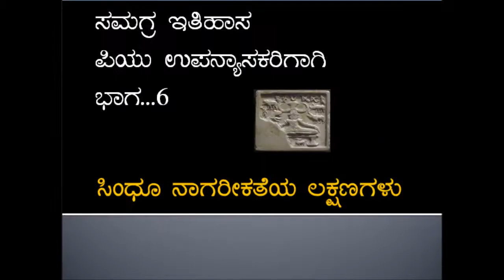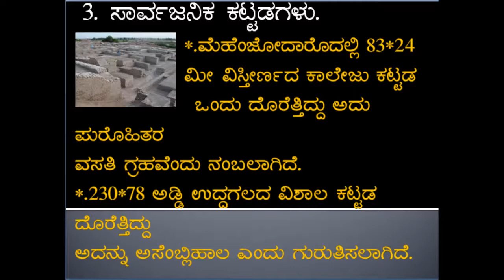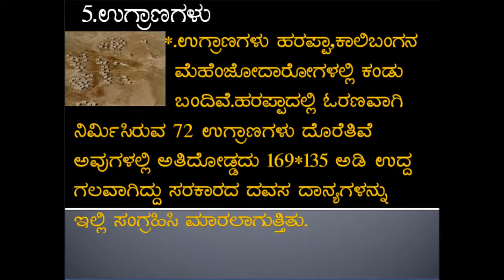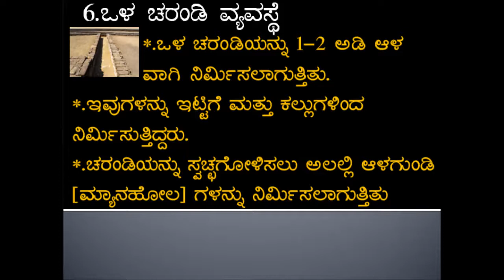HISTORY//SALIENT FEATURES OF INDUS VALLEY CIVILIZATION//FOR PU LECTURER EXAMS//PART-6